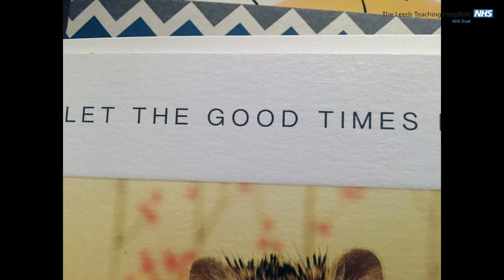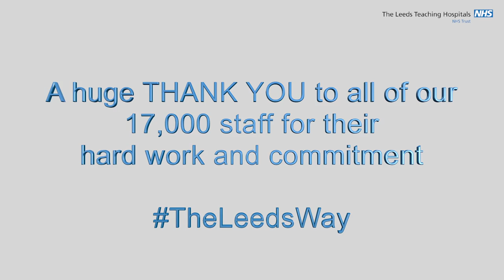We've got something we'd like to share with you............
The Leeds Teaching Hospitals NHS Trust
has been rated GOOD by the
Care Quality Commission

Medical Illustration
m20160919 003 good FINAL CUT 2
Premiumbeat.com